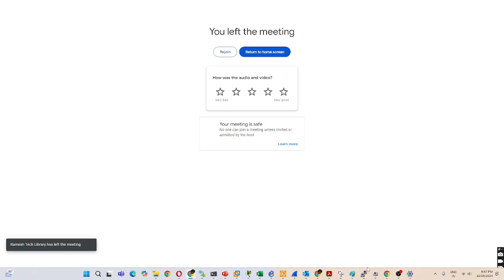CCNA Success Story with Naresh (MSC 2024 passed out) | Ramesh Tech Library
Hi All,

Enhance Your Networking Skills with CCNA and Juniper Training by Mr. E. Ramesh Goud. He has 10 years of experience in Networking domain and worked in CISCO, NOKIA, JUNIPER, AMAZON and ORACLE.

Juniper training is 3000 . The actual cost of certification is 100$. you have to register exam for paying 30$ plus tax.
The training is structured into four distinct phases:

Phase 1: Networking Fundamentals:
Introduction to Networking: Basic concepts and principles ( OSI, TCP/IP, PING, ICMP, TRACEROUTE, IP ADDRESSES, SUBNETTING, ARP, DNS, DHCP)
Network Topologies: Understanding various network structures
Protocols and Devices: Familiarisation with essential networking protocols and devices
Phase 2: Routing & Switching Technologies (STATIC , DYNAMIC AND DEFAULT ROUTING)
Routing Concepts: In-depth study of routing mechanisms (OSPF,EGIRP,BGP)
Switching Technologies: Detailed exploration of switching methods (STP, RSTP, VLANS, VTP)
High Availability Protocols: Ensuring network reliability (VRRP, HSRP)
Access Control Lists (ACLs) & Route Maps: Configuration and implementation
Technical Concepts: Advanced networking principles
Phase 3: Product Training (CISCO ROUTERS SUCH AS ASR9K SERIES, CISCO CATALYST SWITCHES)
Hands-on Experience: Practical training with industry-standard networking products
Wireshark Labs: Real-time packet analysis and troubleshooting
Phase 4: Troubleshooting
Problem-Solving Techniques: Methods for diagnosing and resolving network issues
Real-Time Scenarios: Application of knowledge in practical situations
Additional Support:
Interview Preparation: Guidance and resources to prepare for job interviews
Job Placement Assistance: Support in securing employment in the networking field
This training program not only equips you with the necessary skills and knowledge but also provides practical experience and support to help you succeed in your career. Don't miss this opportunity to advance your expertise and enhance your professional prospects in the networking industry.